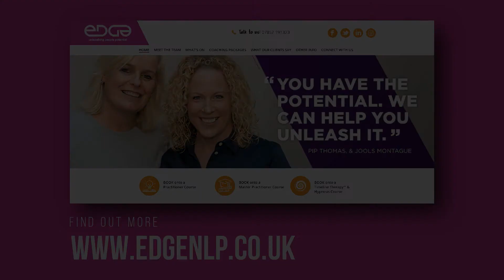How Do We Run Our NLP Courses?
Find out more about how Pip and Jools run their courses then to book your course ...